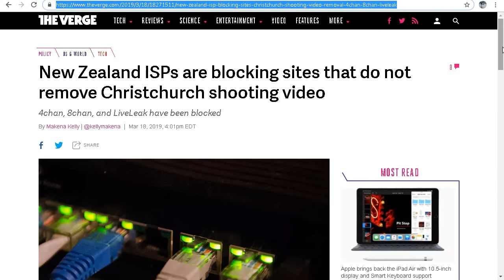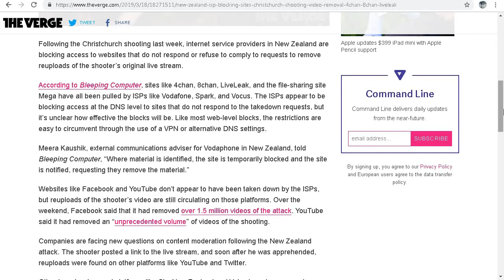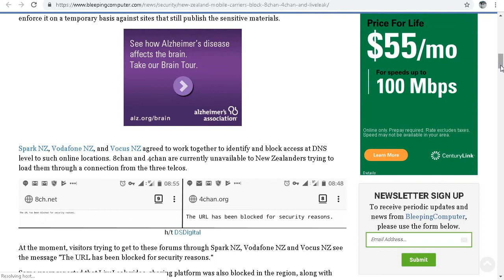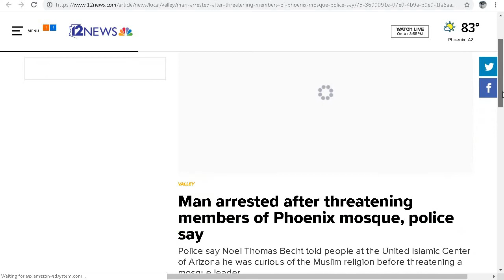New Zealand Shooting Has Sparked Censorship Push & Social Media Purge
Song(s): Dark Toys Artists(s): SYBS